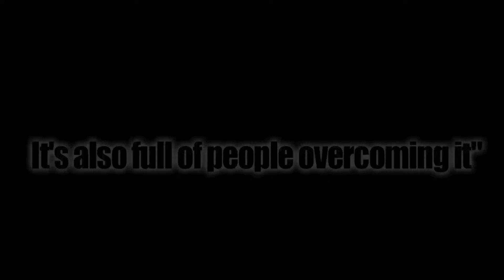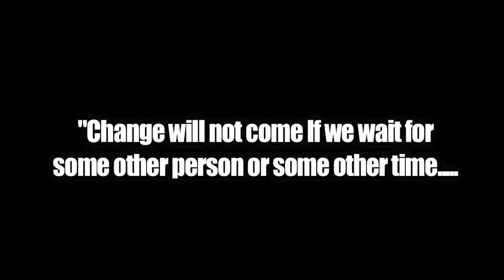Z-RO \ THESE DAYS Music Video starring Brandon King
VP Independent Films
Directed by : XBurkeJr & Brandon King